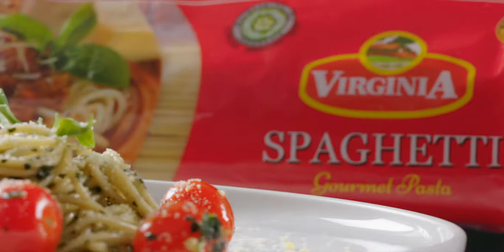Virginia Foods Spaghetti (TVC)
Client: Virginia Foods, Inc.
Role: Video Editor
Shot with Sony FS100 Camera + Arri/Zeiss Super Speed Primes & Sony FE 90mm Macro